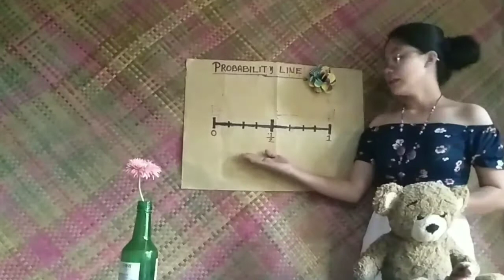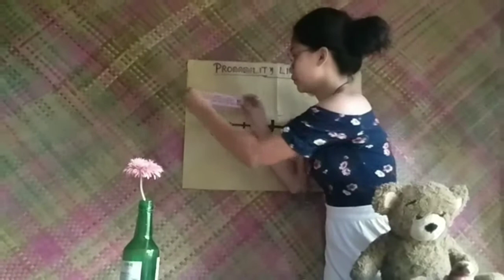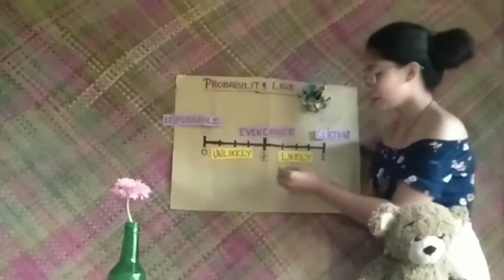Probability with Real life Examples